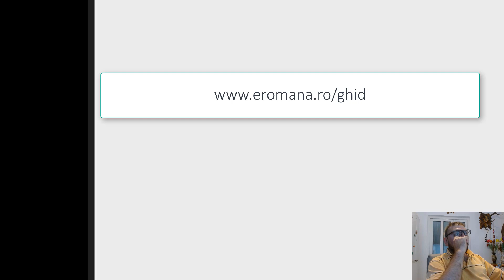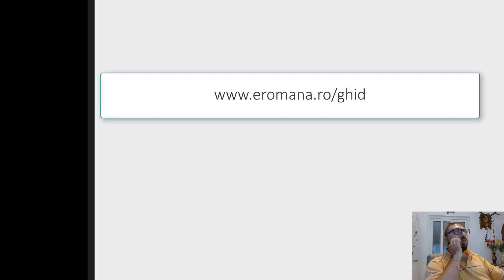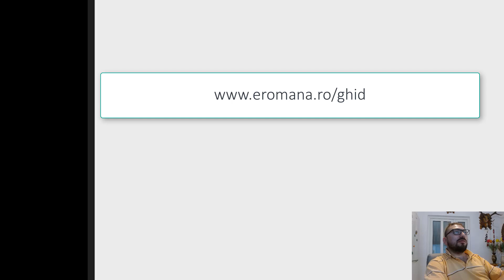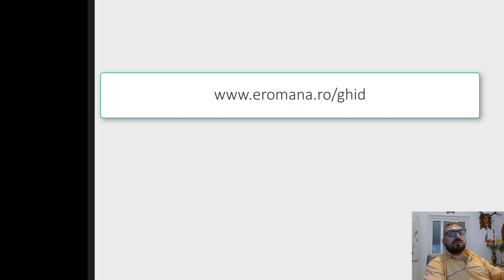Ce trebuie neaparat să stii pentru Evaluarea Națională la romana